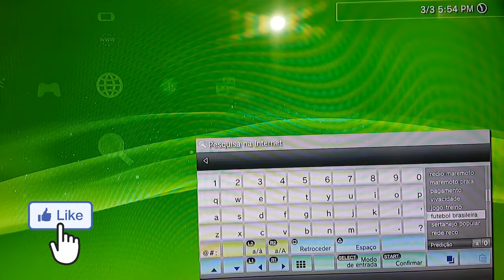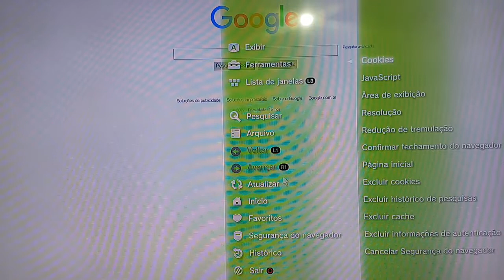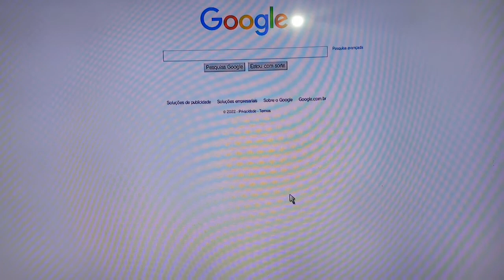Como eliminar Rastro De Pesquisa e Procura Ps3.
Vejâ como excluir ou eliminar  rastro de pesquisa.. procura do google no Ps3.